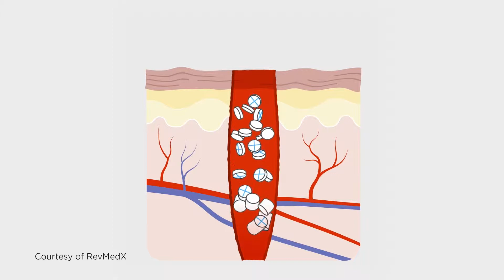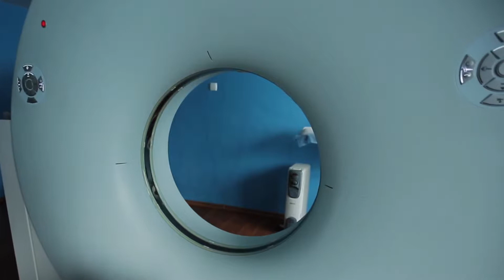Veterinary Medicine on the Battlefield | Feature Video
CPT Kelly Willard, DVM, tells us a story about a military working dog whose valor saved 7 lives, and whose care contributed to saving countless more from antibiotic-resistant infections.